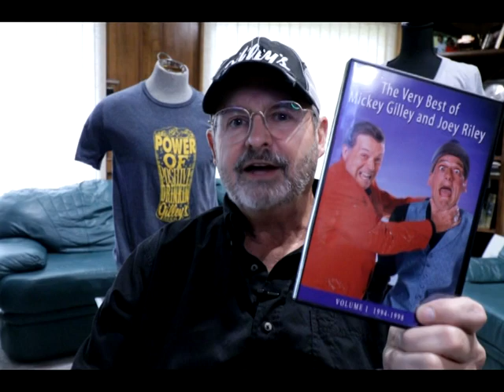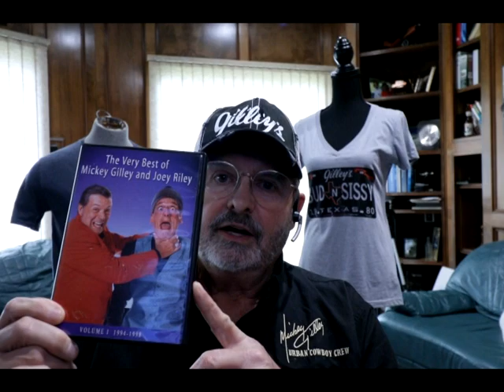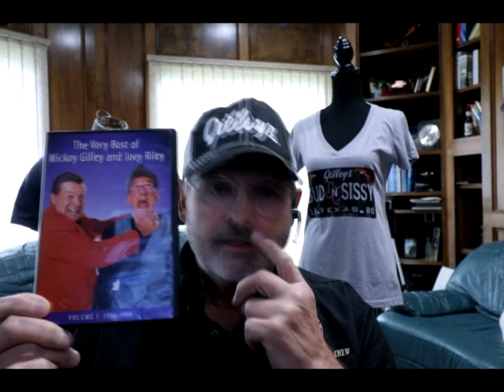Joey takes care of the bull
Michael Gilley presents a clip from Best of Mickey & Joey Volume 1.